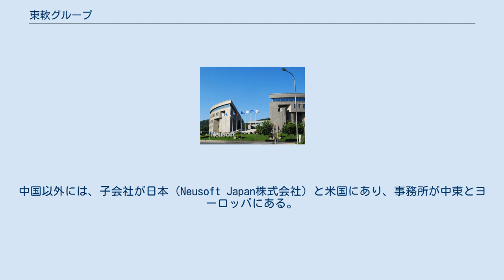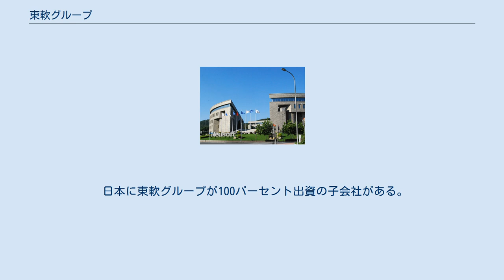東軟グループ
東軟グループ（とうなんぐるーぷ、中国語：東軟集団、英語名：Neusoft GroupまたはNeusoft Corporation）は 中国最大のソフトウェア開発・ITサービス会社で、本社は遼寧省瀋陽市にある。
1991年に瀋陽にある東北大学 (中国)の教授、劉積仁博士（英語名：Liu Jiren、現在は代表取締役会長兼CEO）が起業し、1993年に設立した会社で、当初日本のアルパインおよび東芝がプロジェクトを出して育て、1996年からは中国のソフトウェア会社としては初めて上海証券取引所に上場している。
中国以外には、子会社が日本（Neusoft Japan株式会社）と米国にあり、事務所が中東とヨーロッパにある。
 東軟グループ　瀋陽本社・開発センター 東軟グループのおもな業務は、中国国内の各地の営業所を通じて、主要企業のIT関係業務をサポートして、中国最大のシステムインテグレーターとして、他社製および自社製のソフトウェアのインストール・カストマイズ・テスト・運営などを通して顧客にソリューションを提供している。
顧客は電力、電信、市・省・地方レベルの自治体、社会保険、金融、教育など多岐の分野に及ぶ。
 また、海外、特に日本の企業からのソフトウェア開発のアウトソーシング（外注）を受けるのも、業務の大きな柱の一つになっている。
（ITO） データ入力、コールセンター、あらゆる間接業務も、日本語・韓国語・英語・中国語で行なっている。
（BPO） 瀋陽本社・開発センター 遼寧省瀋陽市の町の中心から青年大街を南へ、渾河を渡ったところの渾南新区に本社兼開発センターを置いている。
 大連開発センター 東軟グループ　大連開発センター 大連の大連ソフトウェアパーク内に日本向け開発センターを開設している。
（右の写真） CTスキャナーなどの医療機器の開発・製造・販売・システム設置も行なっている。
 東軟グループが60パーセント、大連ソフトウェアパーク㈱が40パーセント出資で民間大学（私立大学）、東軟信息学院（東軟情報大学、英語：Neusoft Institute of Information）を大連、南海（広東省仏山市南海軟件園内、広州市近く）、成都（都江堰市青城山）に開設している。
大連校舎は年間4千人の学生を入れており、専攻は情報科学、情報管理、組込みソフト開発、アニメーション、英語、日本語などである。
 日本に東軟グループが100パーセント出資の子会社がある。
 NEUSOFT Japan株式会社 東京都江東区有明3-6-11　TFTビル 東館7階